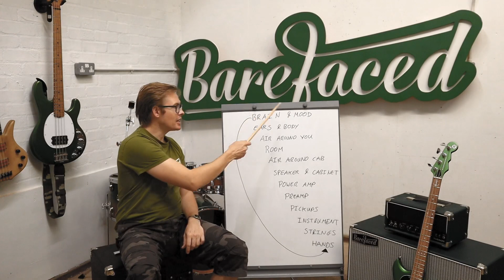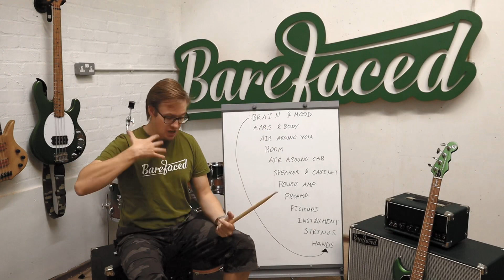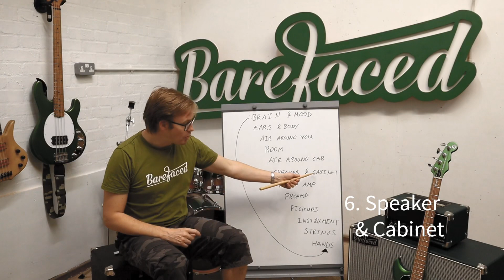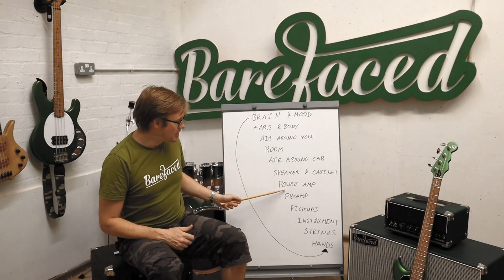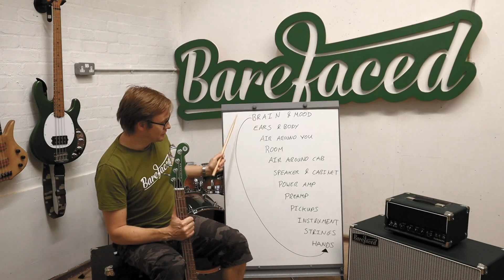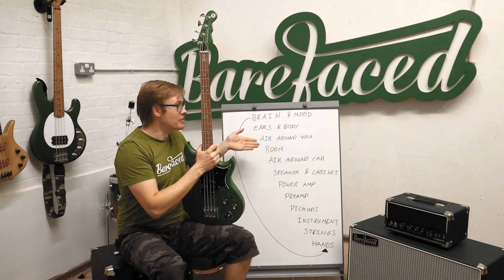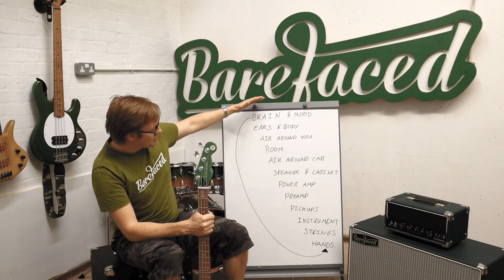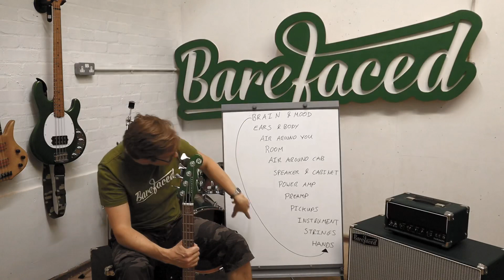How electric guitars and basses actually make sound! Part 1: Introduction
There’s a lot going on when you play electric instruments through amps - from vibrating strings and wood through complex electrics to moving air on a gig until your brain processes what your ears are hearing. Much of this is misunderstood or forgotten about, so I’m going to attempt to make sense of it all!